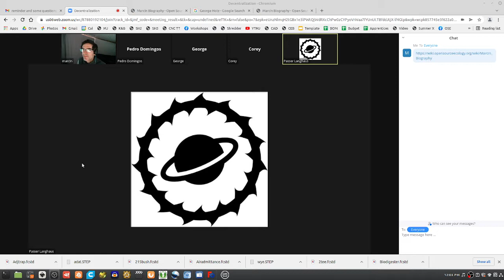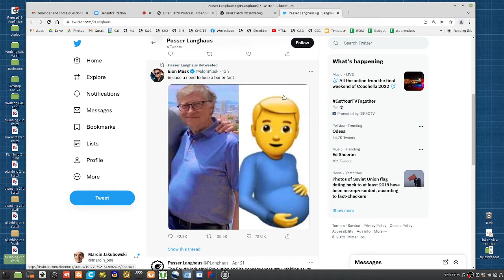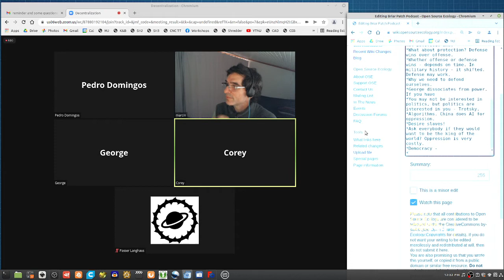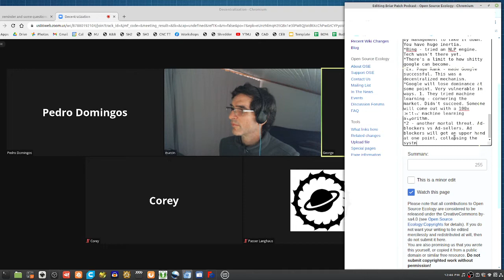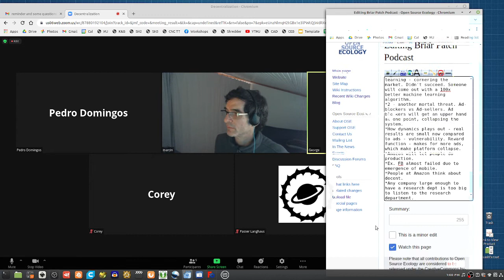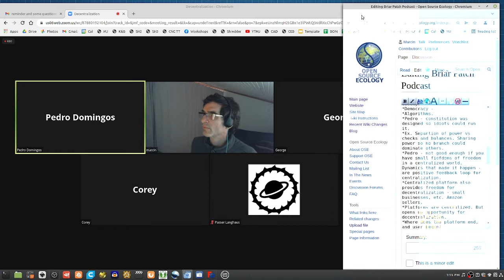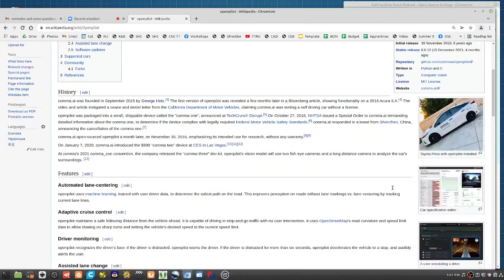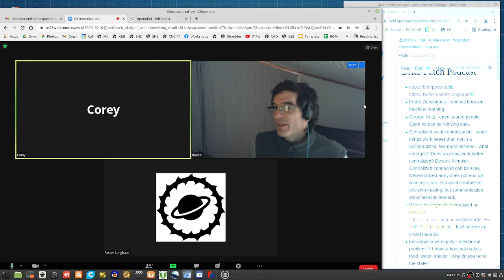Decentralization - with Pedro Domingos and George Hotz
Fascinating discussion on how decentralization works and opportunities to create new paradigms with insights from 3 unique hackers, algorithm creators, and designers - April 23, 2022 on the Briar Patch Observatory podcast

What you see here at Open Source Ecology is an ambitious open source project for the common good.